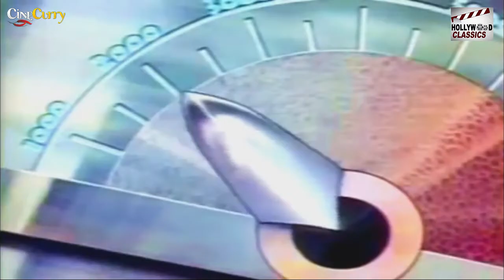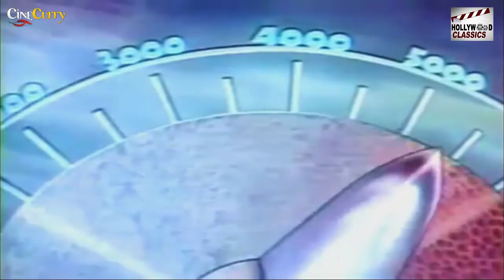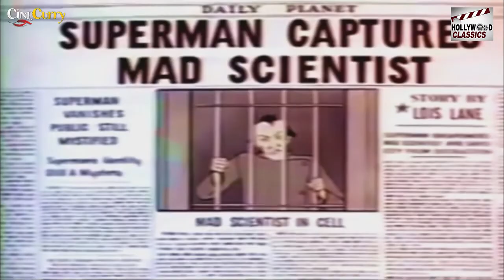The Mad Scientist - 1941 l Hollywood Fleischer Studios Animated Cartoon l Bud Collyer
Watch
Directed :- Dave Fleischer
Story ;; - Seymour Kneitel , Isadore Sparber
Produced :-  Max Fleischer
Animation :- Steve Muffatti , Frank Endres
Cast :- Bud Collyer  , Joan Alexander , Julian Noa , Jack Mercer ,Jackson Beck .

Synopsis :- In the Daily Planet building, Editor Perry White reveals to his two best field reporters, Clark Kent and Lois Lane, that an anonymous figure has mailed another threatening note, threatening to use his "Electrothanasia-Ray", to the Planet. White assigns Kent to help Lois follow up her lead, but Lois instead insists that she'd "like the chance to crack the story on [her] own".

Lois takes off in a private plane to an undisclosed location on the top of a mountain, where the villain's secluded lair/laboratory is located. He is preparing to fire his futuristic weapon (perhaps a particle beam or death ray), until his pet vulture spots Lois' aircraft and alerts him. Upon her arrival, Lois is kidnapped, bound, and gagged, as the scientist boasts to her about the success of his plan, and then demonstrates the weapon's power by aiming it at a bridge and destroying it. While listening to the radio, Clark and the other journalists learn of the coming disaster, as the police alert everyone to stay in their homes. Instinctively, Clark steps into a storage room and changes into Superman before flying away.

The Mad Scientist (Jack Mercer) then has the beam weapon weaken the foundations of the Daily Planet skyscraper, causing it to tip over. Fortunately, Superman arrives in time and prevents the structure from crashing into neighboring buildings or falling to the ground, successfully restoring the skyscraper to its upright orientation.